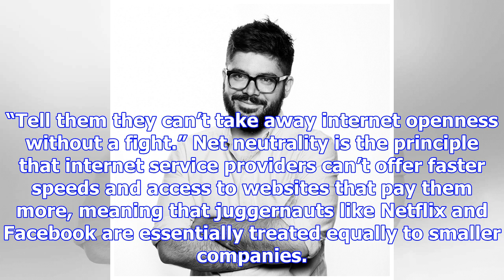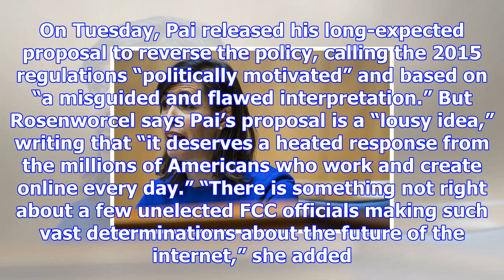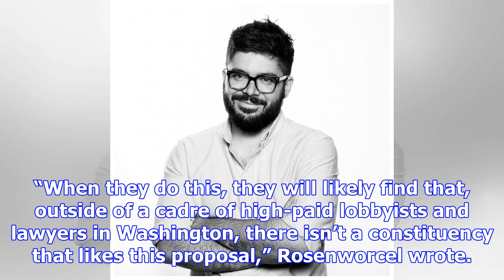Fcc commissioner pleads: 'please stop us from killing net neutrality'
One of the Federal Communications Commission’s top five officials has urged Americans to “make a ruc...